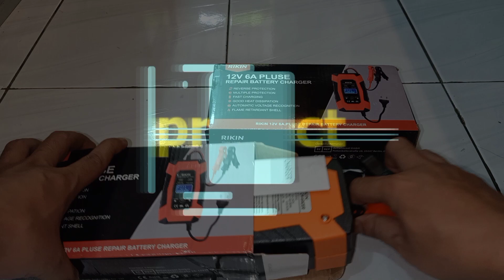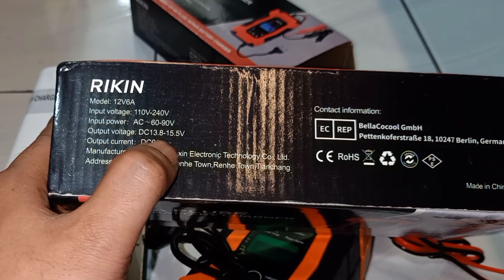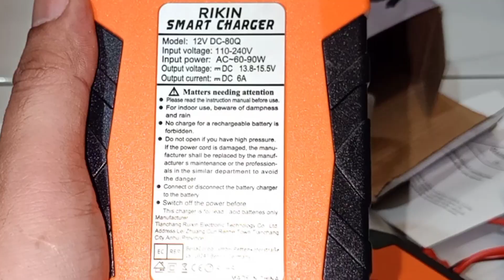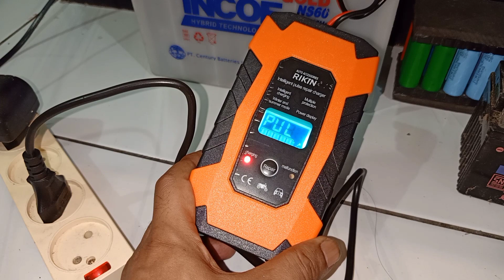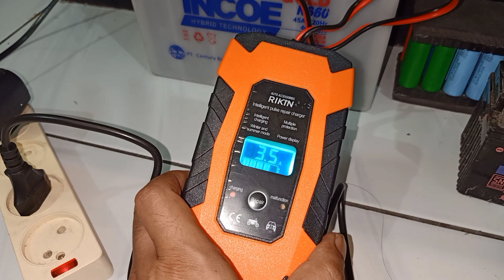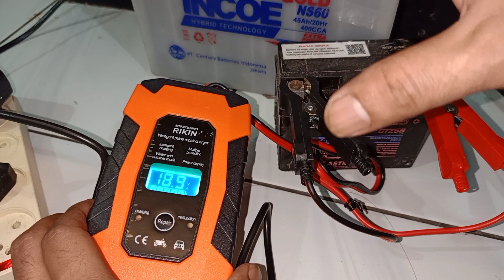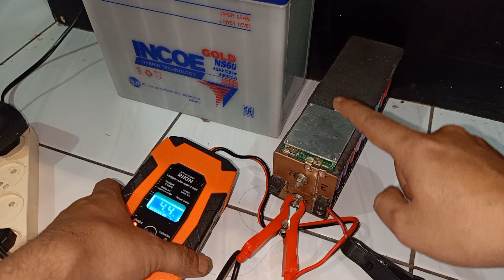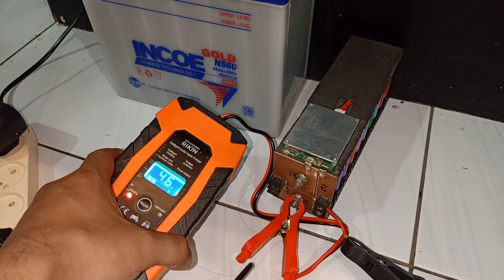CAS AKI OTOMATIS REVIEW tes & BONGKAR CAS AKI RIKIN || unboxing